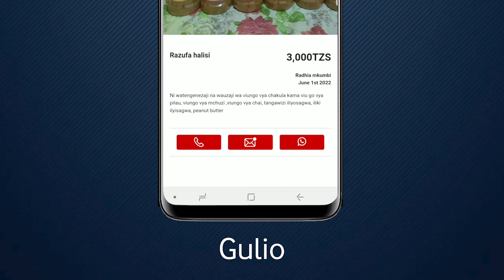MTAFARUKU ARUSHA! WANANCHI WAWABANA MAOFISA FEKI WA SERIKALI "WANAJIFANYA TRA, HAWANA VITAMBULISHO"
Katika ali isiyokuwa ya kawaida wananchi wa kata ya Olorieni wameshindwa kuelewa watu waliojitambulisa kwao kama maafisa wa TRA na kuhitaji wawapatie  pesa za leseni za biashara hali iliyopelekea mvutano..